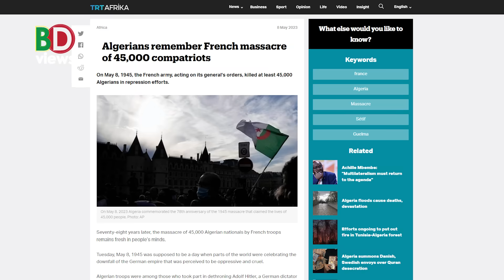পতনের শুরু এখান থেকেই!